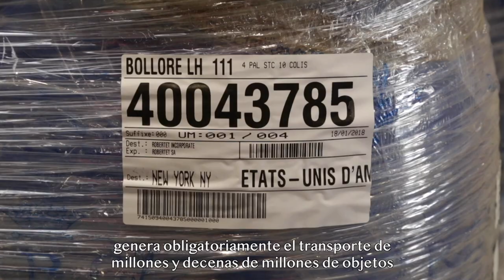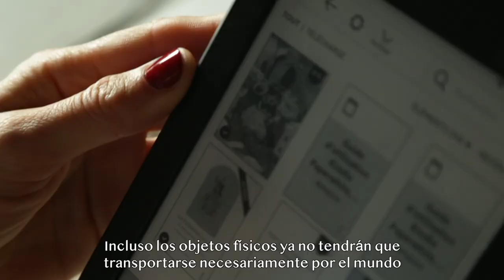AIVP DOC(k) - Hago mi encargo y lo recibo. Pero, ¿cómo?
Mercancías, comercio y logística.

El hecho de comprar con un clic genera obligatoriamente el transporte de decenas de millones de objetos que se empacan en cajas y que se transportan. Cuando uno multiplica eso a escala planetaria, se puede dar cuenta de que la manera en la que hoy se transporta toda estas mercancías es, en gran parte, por vía marítima.

Mientras más se estandariza, más se reducen los costos porque los volúmenes exportados, importados y consumidos aplastan los costos fijos. Hoy se hace exactamente la misma contenedorización que hace 50 años, pero la contenedorización actual en lo que respecta al transporte marítimo simplemente permite a un buque transportar 22000 cajas, 100 millones de pares de zapatos en un solo barco, mientras que, hace 30 o 40 años, eran necesarias decenas de barcos para transportar la misma cantidad de mercancía.

Las tres grandes revoluciones han sido la contenedorización, el Internet y los smartphones. Con un smartphone, gracias a Internet, se puede cargar un contenedor y obtener sus gafas, camisetas, o cualquier cosa casi en tiempo real.

El último eslabón de esta compleja cadena logística tiene lugar en el último kilómetro de transporte de la mercancía, donde se desarrollan cada vez más nuevas soluciones smart y eficaces.

El último kilómetro es esencial, sobre todo en la logística urbana. Intentamos llevar las mercancías de la forma más ecológica posible lo más cerca posible de su destino final.

Estamos en busca de tipos de transporte que sean a la vez más complejos, que combinen más unos con otros los diferentes modos de transporte, ya sea ferroviario, vial, aéreo, marítimo, fluvial, entre otros.

Quizás en el futuro otros modos de transporte que aún no existen, como el hyperloop, que es el transporte en tubos, cosas como esa. Y pensamos que una mercancía que hoy sale agrupada de un lugar para ir a otro lugar, quizás podamos dividirla en muchos pequeños paquetes diferentes para optimizar la carga de cada contenedor, de manera que se transporte menos espacio vacío. Los flujos están muy desequilibrados entre las zonas de producción globalmente asiáticas y las zonas de consumo, particularmente en Europa. Tenemos centenas e incluso millones de contenedores que llegan llenos, y muchos contenedores vacíos que deben volver a irse para recargarlos.

Ponentes:
Carlos MORENO
Gonzalo MORTOLA
Yann ALIX
Nicolas CHAIX
Sylvain GODFROID
Bruno DELSALLE
Boyd Derek COHEN